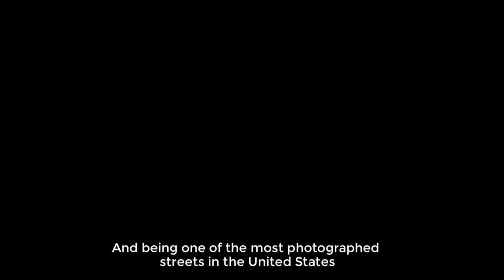17 Boston Things in 3 Minutes!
This video is about 17 Best Things to do in Boston. From Little Italy (The North End) to Public Gardens and Museum We round up the best 17 things in Boston that you can do in the city.

A video by team WRDfiv
Voice: Chris
Research: Altaf
Writer: Altaf
Edit: Altaf

Alternate Titles for Optimize Search Efficiency:
Cool Things To Do In Boston
Boston Indoor Things
Best Boston Places
Top Boston Attractions
Boston, Massachusetts (United States 🇺🇲)